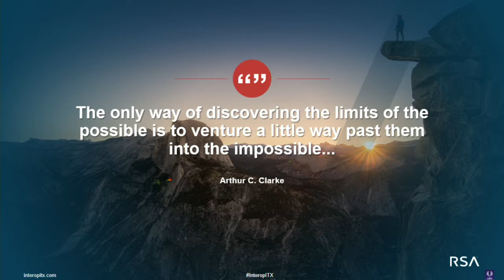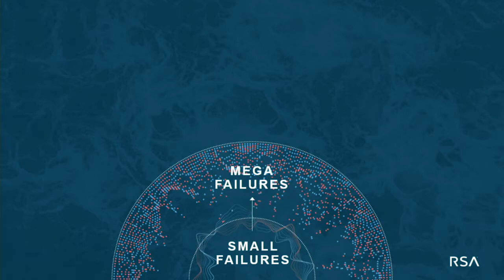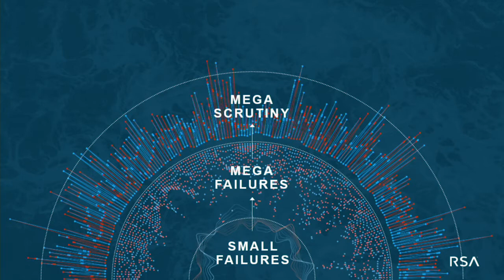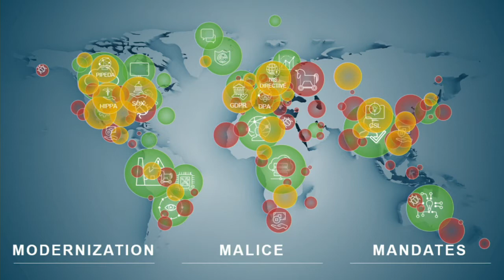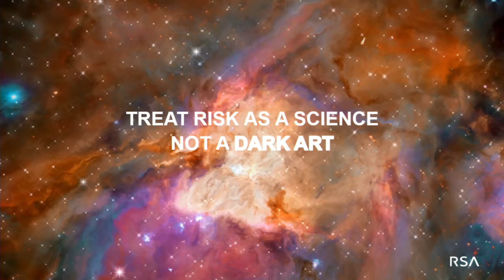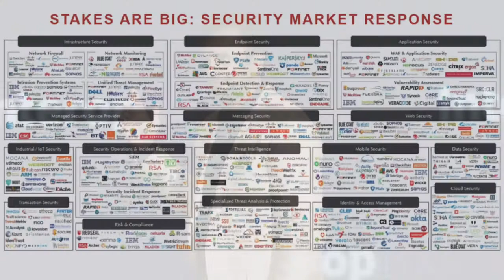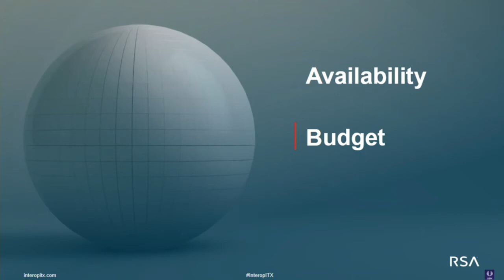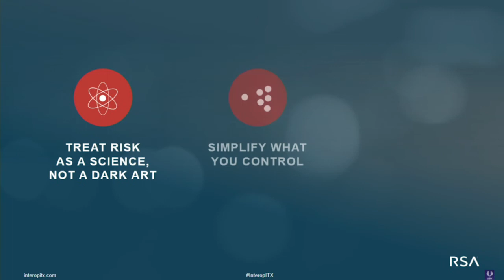[Interop ITX 2018] Zulkifar Ramzan -- Predictions: What’s Next on the Cyber Landscape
Interop ITX 2018 Keynote Zulkifar Ramzan, CTO of RSA,
revealed the market drivers and major technology trends shaping the new world order of security and risk that forward-looking organizations must account for.